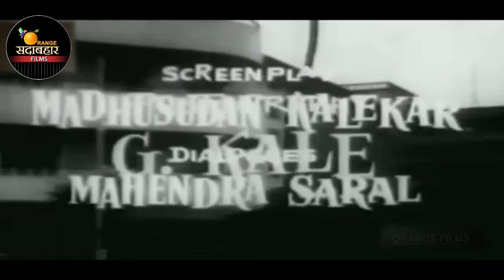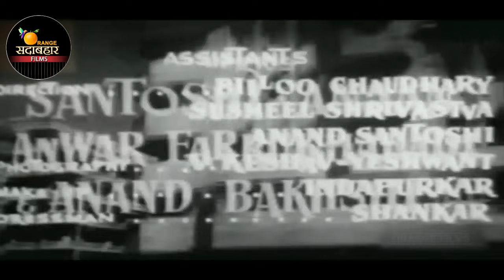AD Holiday In Bombay - 1963 - हॉलिडे इन बॉम्बे l Bollywood Vintage Movie l Shashi Kapoor, Vijaya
Watch
Starring :- Shashi Kapoor , Vijaya Chaudhary , Rajendra Nath , Naseem Banu
Director: P.L. Santoshi.
Producer: Shreesh Pathak.
Screenplay: Mahendra Saral.
Dialogue: Madhusudan Kalelkar.
Music Director: Datta Naik
Lyricist: Anjaan, Anwar Farrukhabadi, Anand Bakshi, P.L. Santoshi
Actor: Shashi Kapoor, Vijaya Chaudhary, Rajendra Nath, Naseem Banu, Dhumal, Rajan Haksar, Ulhas, Randhir, Sulochana Chatterjee, P. Kailash, Jeevankala, Ram Kumar, Renu Maker, Heera Sawant, Kundan, B.B. Bhalla, D. Dilip, Nazir Kashmiri, Hublikar, Laxmi Chhaya.

Synopsis :- Mr. Nath (Ulhas) is a wealthy man who lives in a small town in India with his son, Pran (Shashi Kapoor), and paternal nephew, Gautam (Rajendra Nath). The two young men would like to go on vacation to Bombay, and he permits them to do so. The two delightedly travel there, rent two rooms in a small apartment building, befriend their neighbors, and fall in love with two lovely young women, Vijaya (Vijaya Choudhury) and Seema (Naseem Banu). Both propose to them for marriage, but are met with opposition from Seema's dad and Vijaya's maternal uncle (Rajan Haksar). The four then register for a marriage in secret, get married and subsequently Seema and Vijaya move in to their apartments. Things do not go quite well for two women claiming to be the wives of Pran (with a small child) and Gautam show up, as a result of which both Seema and Vijaya leave them, returning back to their respective parent and uncle's homes, leaving the hapless duo to ponder what went wrong, and when and how they got married to these women. To complicate matters further, the two also have to content with their now alienated neighbors and an angry and suspicious Mr. Nath - who wants a complete and up to date details of all money they have squandered away so far.